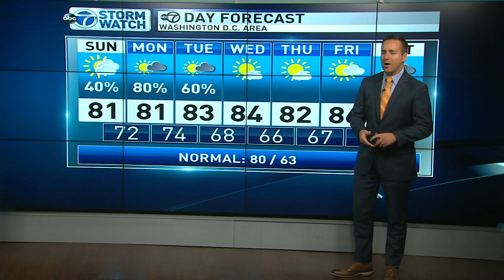WJLA Sunday morning news 20180916 0800